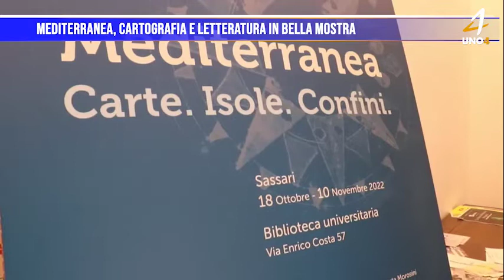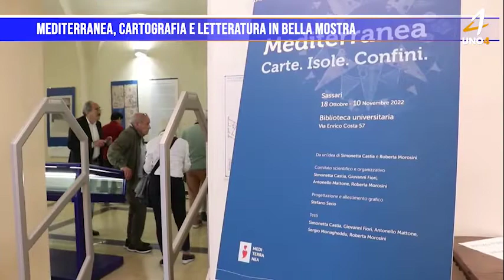Mediterranea cartografia e letteratura in bella mostra